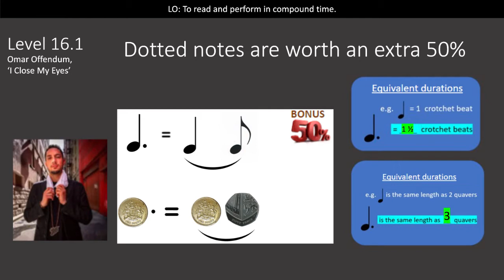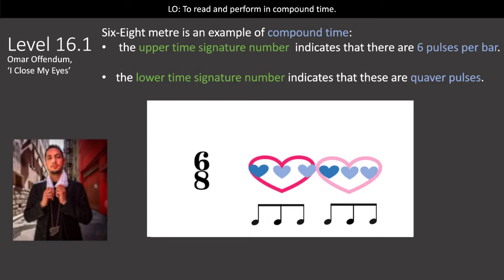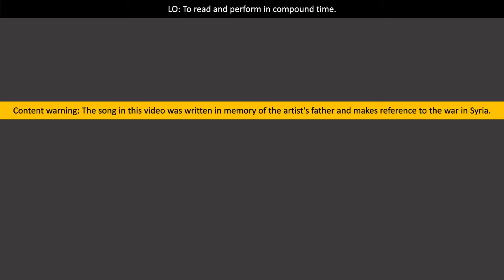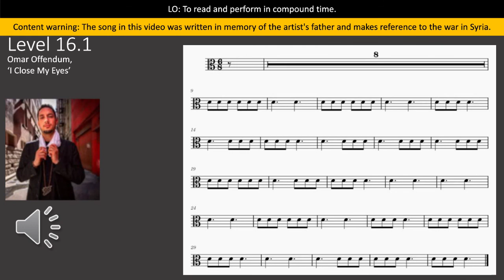16.1 Viola Sight Reading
LO: To read and perform in compound time.

0:00 Introduction
1:59 Scaffolding
2:10 Performance